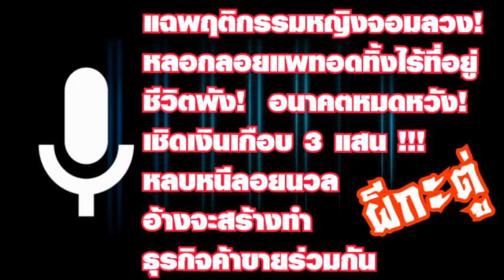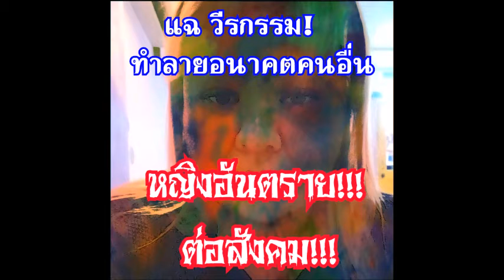แฉลับคลิปเสียง พูดคุยรู้เห็นกัน3คน พ ต 20210122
✔️ สร้างประสบการณ์ชีวิตในสิ่งดีดีให้กับตัวเองใหม่เสมอ👍🤟

▶ LINE @083

🙏👉Phra Amphon Mahapanya Phikkhu 💖💕💖
🙏👉PhaAmpol Sucharto Phikku Panyalai 💖💕💖

ชื่อลิงค์ช่อง.Channel👇
💓🙏PhraAmpol Sucharto Pikku Panyalai Biggeroge 🙏